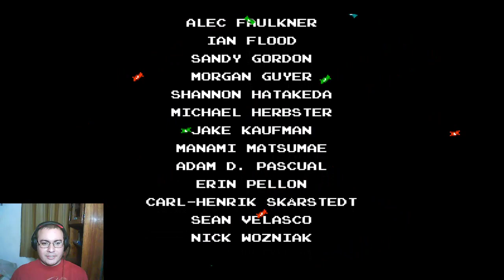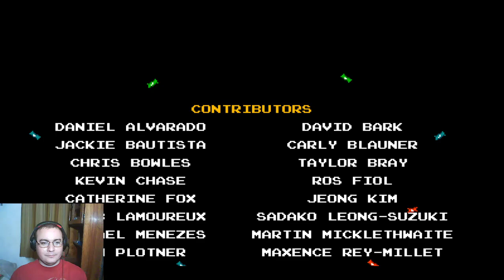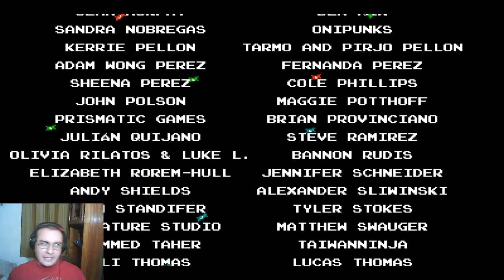The only Crown that matters || Shovel Knight Treasure Trove Final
This took mach longer than I originally thought it would but I still had a lot of fun with it.
If you like the video , please hit that like and subscribe and if you have any suggestions leave them in the comments or on my twitter.You can also follow me on twitch and twitter.